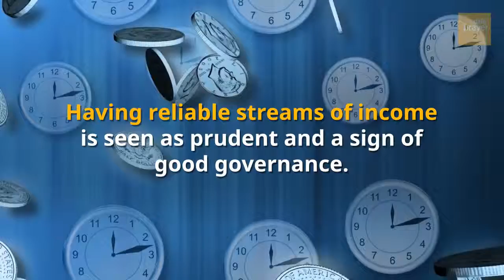Mon 7 Aug 2017 Praying the Scriptures with Mary MacKillop - Day 7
Day 7 - There are not many ex-communicants who end up as saints, but  Australian Saint Mary of the Cross is one.

Follow along with these daily scripture reflections (originally for the first eight days of August), which look at the life of Australia’s first saint through the lens of the daily Gospel stories.

As you contemplate the daily Gospel reading, reflect on Mary’s story, and consider how your own faith journey can be enriched by her example.